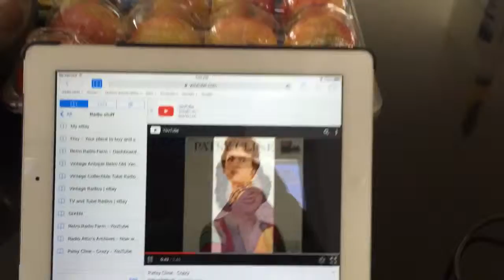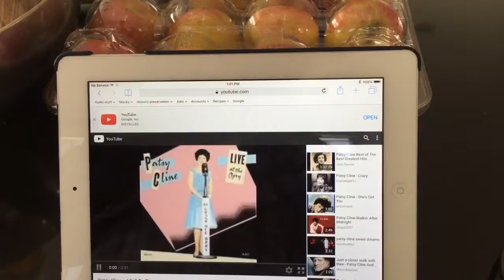BLUETOOTH MP3 READY - Turquoise Mid Century Vintage 1957 RCA Victor Model 8-X-8L AM Tube Radio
via YouTube Capture For more information or to buy this radio go